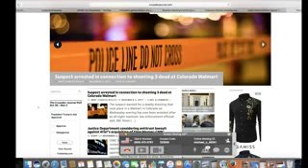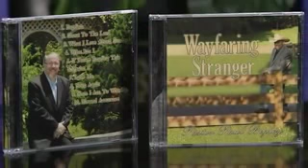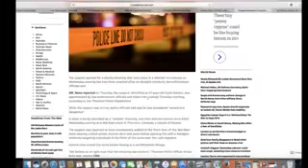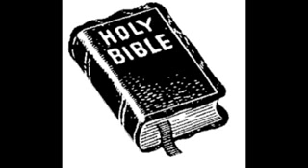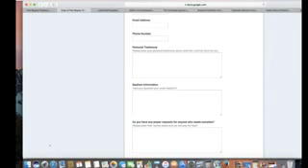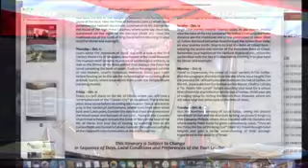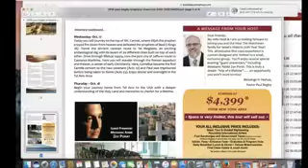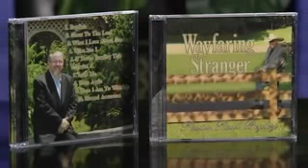WATCH NOW A Breaking Report, Yellowstone Is Ticking Time Bomb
ALERT ALERT  Notice to all who wish to earn more bitcoin etc,   here is a free link to do so.    sign in and earn your bitcoin